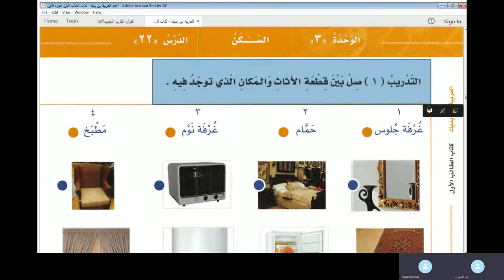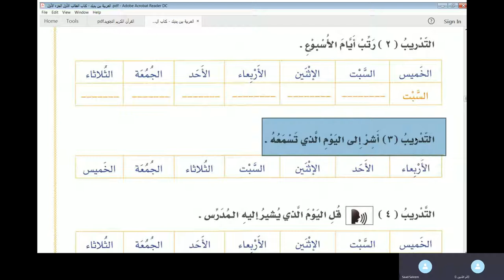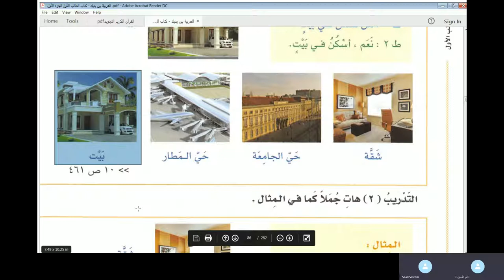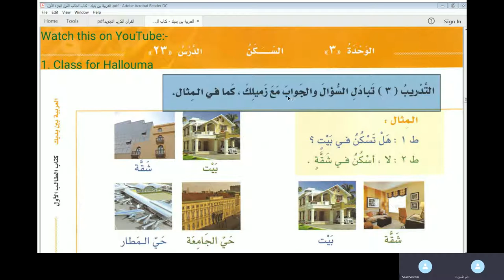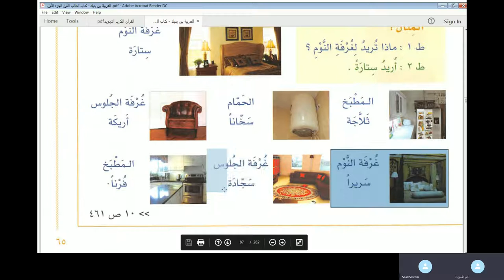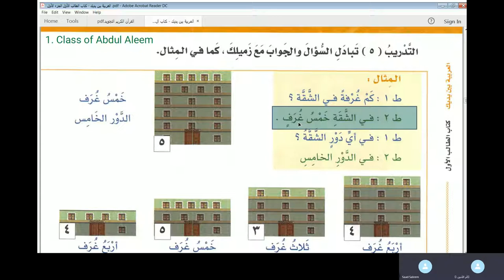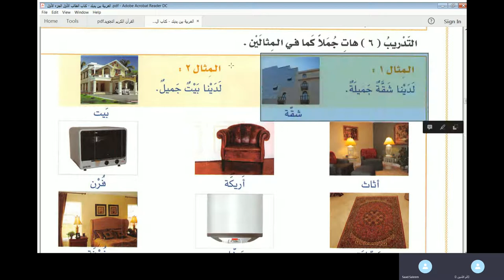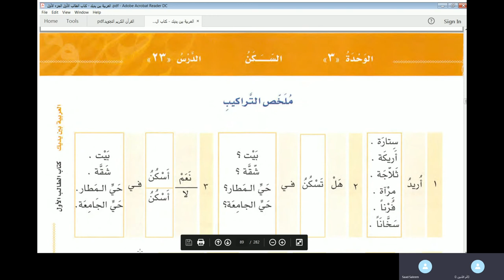7th Online Arabic Class of Shaidaya - Al Arabiyyahtu Bayna Yadayk Book 1 Lesson 22